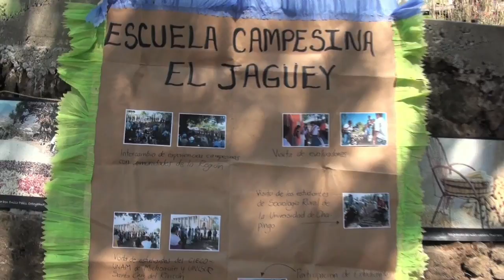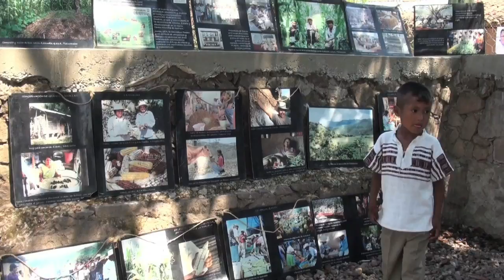5. Encuentro de saberes en El Jaguey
En la comunidad de El Jaguey, se llevó a cabo un encuentro de saberes, experiencias y semillas. En un ambiente amigable se llevó a cabo este encuentro en el que las y los participantes intercambiaron libremente sus conocimientos y aprendizajes, así como semillas diversas. Al final se despidieron con un sabroso pozole.